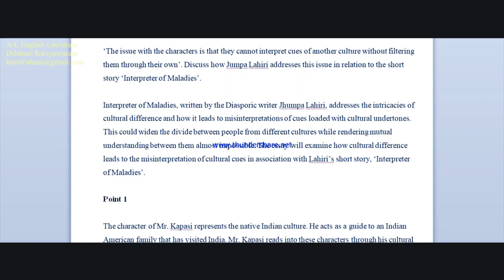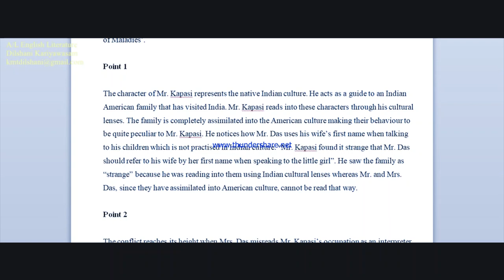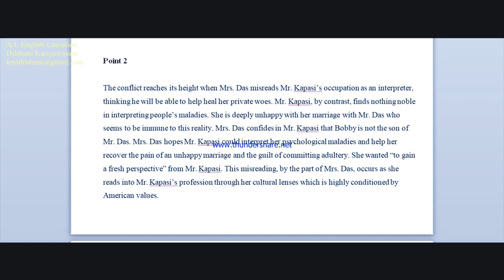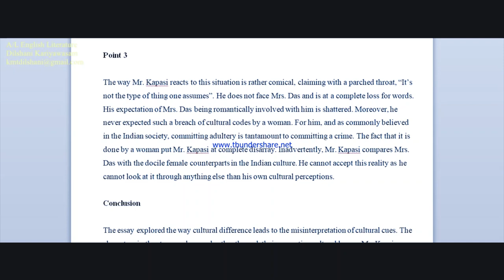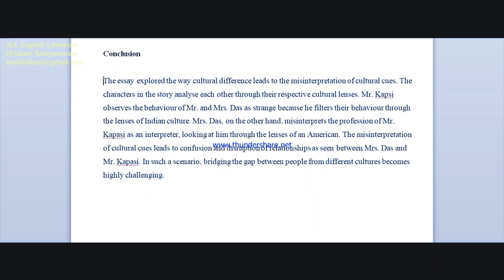Interpreter of Maladies Model Answer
A complete model answer on Interpreter of Maladies by Jhumpa Lahiri. The answer is written in line with A/L English Literature criteria. Hope you find it useful.